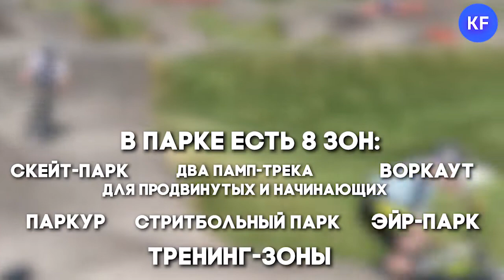Экстрим-парк под мостом Миллениум: что там построили?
В День молодежи в столице Татарстана устроили тест-драйв нового экстрим-парка. Это самая большая подобная площадка в Европе.